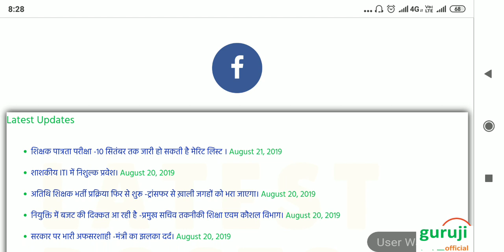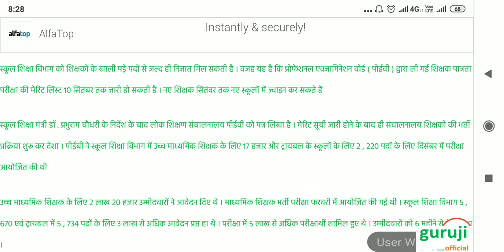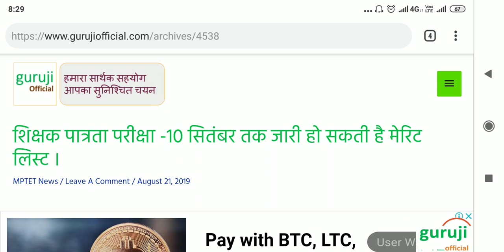MP शिक्षक पात्रता मेरिट लिस्ट 10 सितम्बर को जारी की जाएगी-21/08/19 Update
My mouse

My Smartphone

My printer